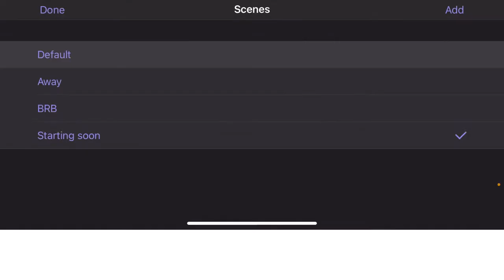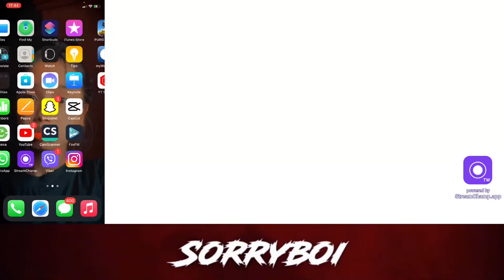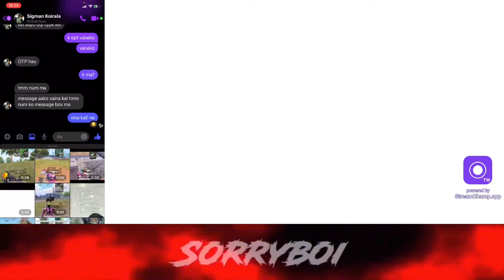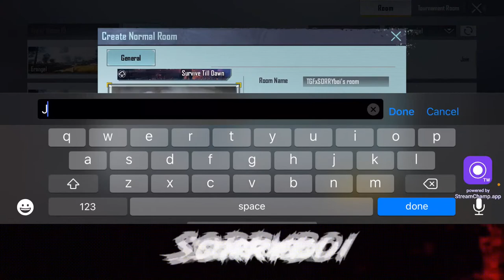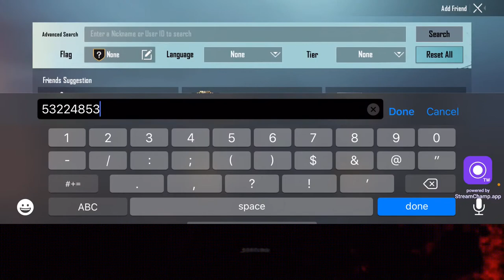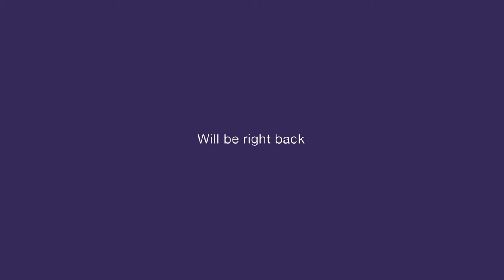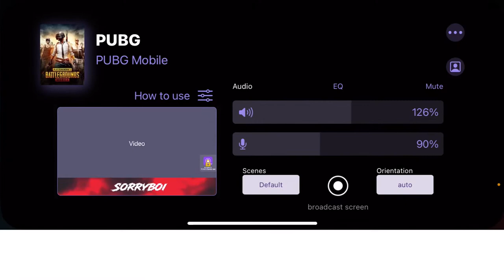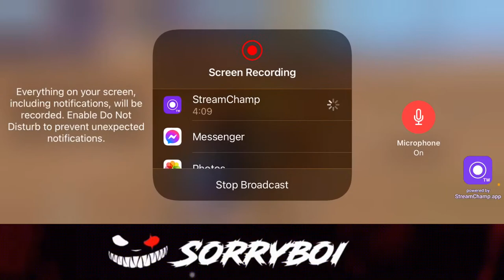Sanxai hunxa ?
Hello Guys, Welcome to THE GORKHA FORCE , I created this channel For the purpose of Streaming Game and Making You Entertain, Do Some Fun.

WE LEARN FROM OUR MISTAKES  So Accept Your Mistakes & Move Pubg lover  Youtube#THEGORKHAFORCE
i appreciate all you've done for me

my pubg mobile best game play TheGorkhaForce day

A-a-aye, I'm on vacation
If you don't like your life, then you should go and change it

lets enjoy stream
i hope you guys ganna support me..

device = i phone 12 pro max  always on Gyro scope

    📌   Rules For THE GORKHA FORCE Live Chat    📌

❤No Self Promotion, No Spam
❤No Talking About other Youtubers/Streamers.
❤Respect Moderators.

Today I am streaming pubgmobile. Other popular games:
PUBG Mobile
Garena Free Fire
Among Us
Call of Duty Mobile
Fall Guys
Fortnite
Roblox
Minecraft

 Thank you for  your love and support🙂  See you on my next stream!!!